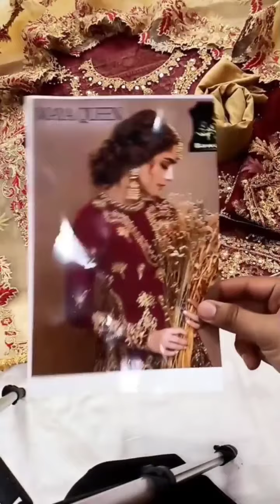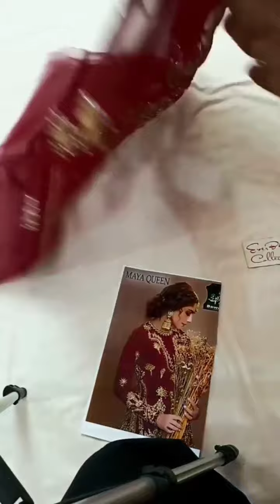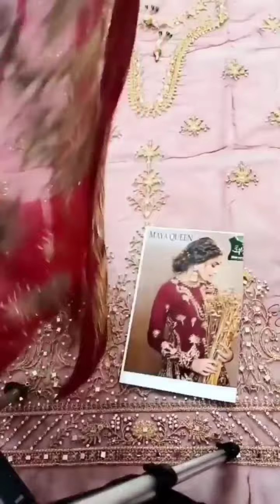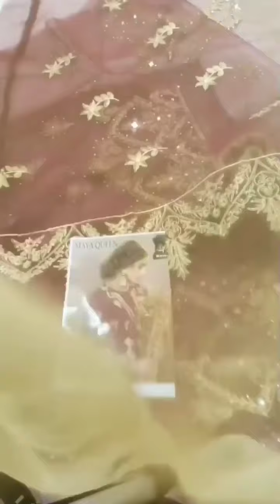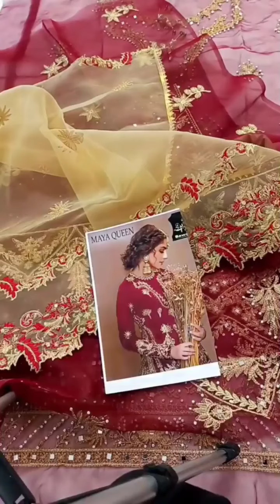Agha Noor😍🔥🔥Hide Code💥New Arrival 😍🔥🔥Beautiful Colour 💐 Price:3500/- | Ever Best Collection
Limited Stock
Agha Noor😍🔥🔥Hide Code💥
New Arrival 😍🔥🔥